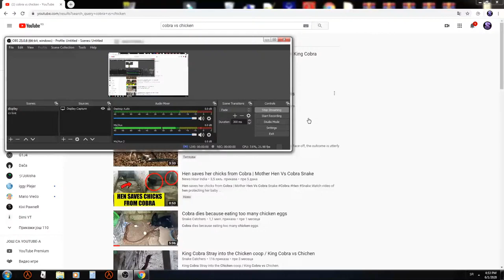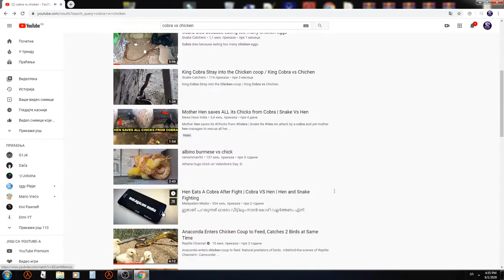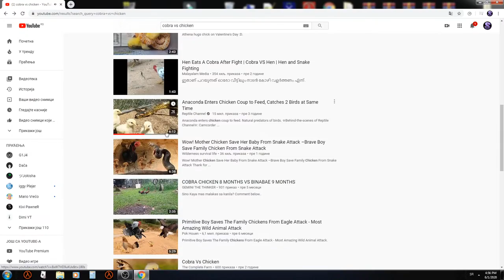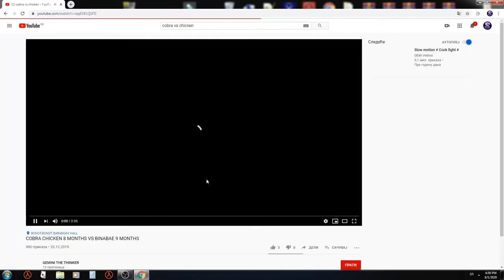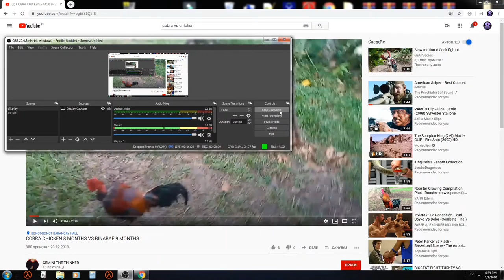Chicken vs Cobra reakcija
Koliko imas godina? Imam 13
Sa cime snimas? Mobizen
Sa cime editujes? filmora
Koji telefon imas? Samsung galaxy A51

ako ti se svideo video nezaboravi da se pretplatis